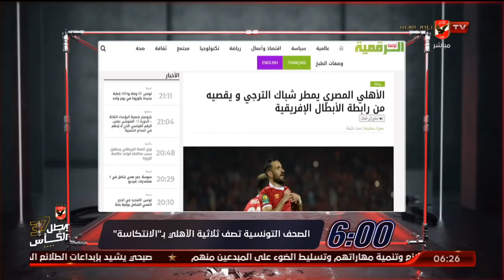الصحف التونسية تصف ثلاثية الأهلي بـ"الإنتكاسة" | السادسة